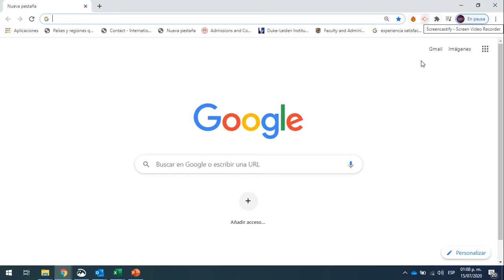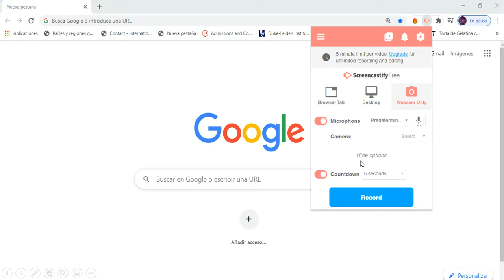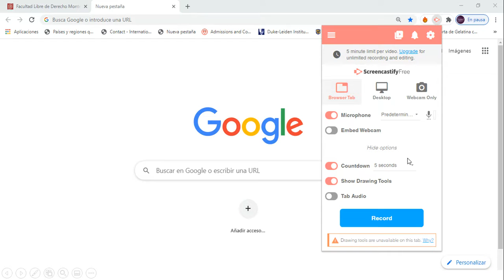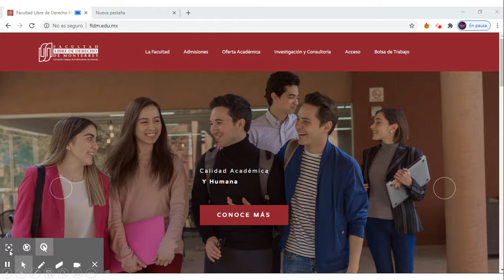Capacitación Docente, Screencastify 2. ¿Cómo grabar y qué puedo grabar?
¿Cómo grabar y qué puedo grabar usando Sreeencastify?